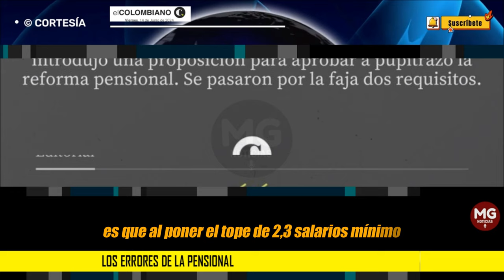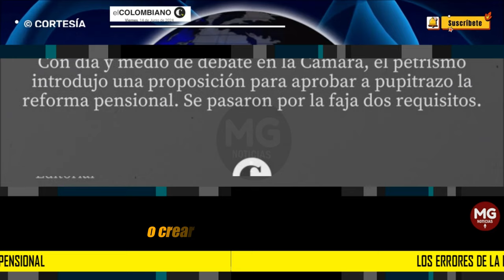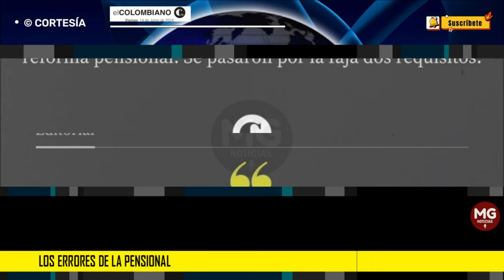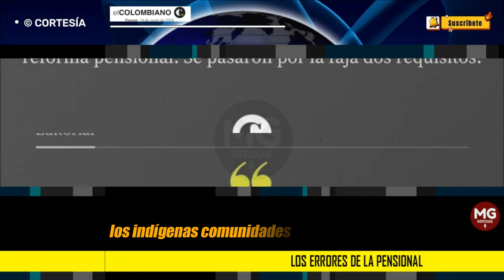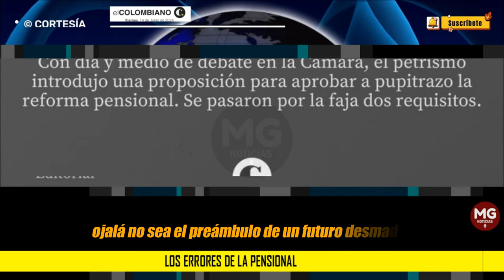LOS ERRORES DE LA PENSIONAL ✔️ Editorial El Colombiano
Con día y medio de debate en la Cámara, el petrismo introdujo una proposición para aprobar a pupitrazo la reforma pensional. Se pasaron por la faja dos requisitos.
columna EL COLOMBIANO